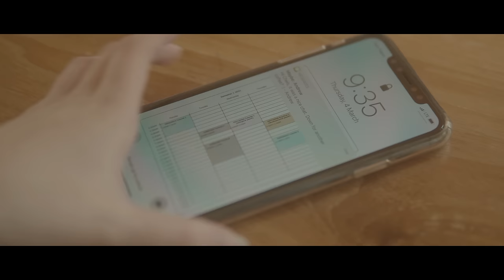Agatha Chelsea - Three Little Words (Official Music Video) (Chapter 1: Love Letters EP)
Agatha Chelsea - Three Little Words

Oh baby you look so fine, oh that smile
Don’t want your eyes to leave mine
Feeling nervous all the time

Oh is it crazy for me to think that you’re walking up to me
I wonder what’s on your mind
Trying to find all the signs

We could be more than just two lost souls passing by
But I can’t even say a word but this is what I’ve got to say

Hey
Got me feeling some kind of way
Wonder if you feel the same
Every now and then I look away
I still have you inside my head
So baby wont you
Stay
And talk to me instead
Take your time and take a chance
Don’t hesitate I promise I will say
3 little words for you baby

Not a day goes by without you on my mind
You’ve got the key to my heart
I think that you are the one

Hey
So baby won't you
Stay
3 little words for you baby

I wish you will say
Those three little words baby

Song & lyrics: Agatha Chelsea & Nathalia Salim
Producer : Agatha Chelsea, Aldi Fachrobby, Raymond Aditya C, Kemal Aqwam Maulana
Music Arranger : Aldi Fachrobby & Raymond Aditya C
Keys : Raymond Aditya C
Vocal Produced by : Agatha Chelsea, Aldi Fachrobby, Amevia Adhila
Mixing & Mastering : Wawaz Akasah
Vocal Recorded by Aldi Fachrobby  at Royale Studio Jakarta

Music Video Credit:
Director : Michelle Tumewu
DOP : Sebastian Susanto
Producer : Agatha Chelsea